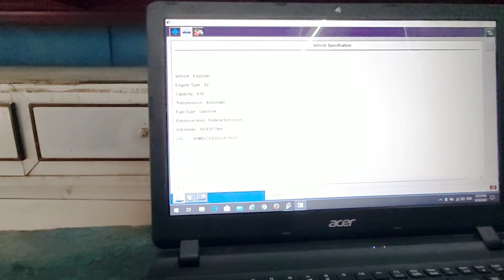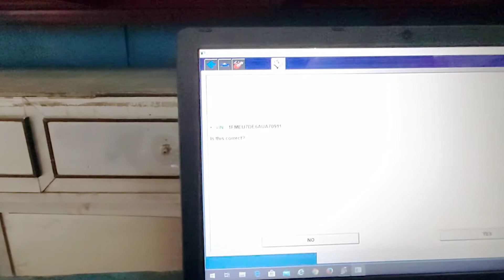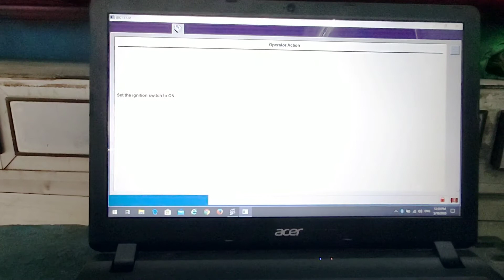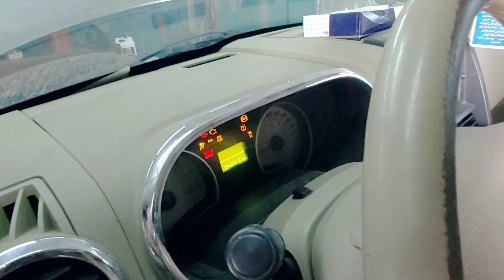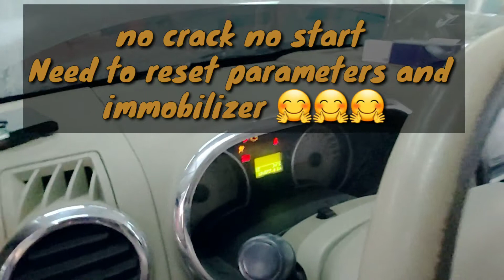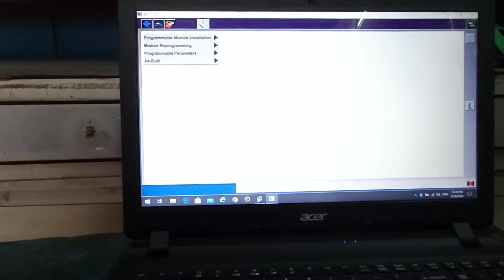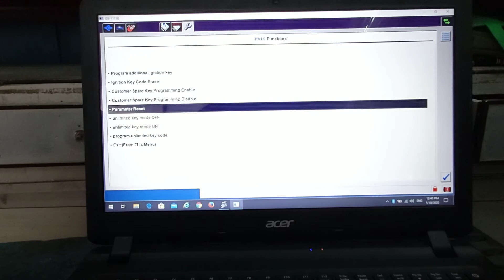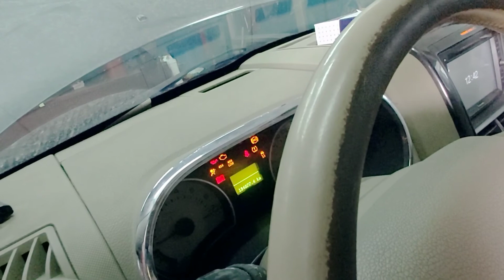Paano mag program nang SECONDHAND ECM OR PCM at mag reset ng parameter sa immobilizer sa Ford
this tutorial how to program  secondhand   ECM OR PCM and reset parameter for immobilizer  IDS SOFTWARE ...🤗🤗🤗🤗🤔🤔🤔